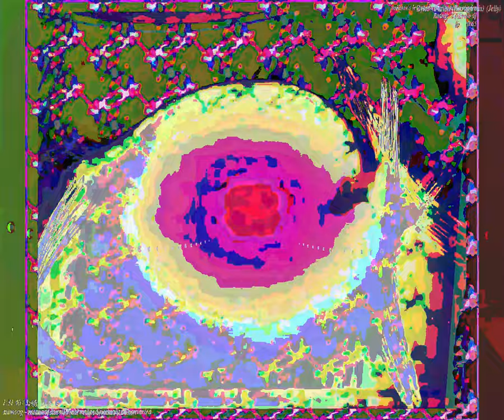[EPILEPSY WARNING] Movie 23 09 23 15h30m07s